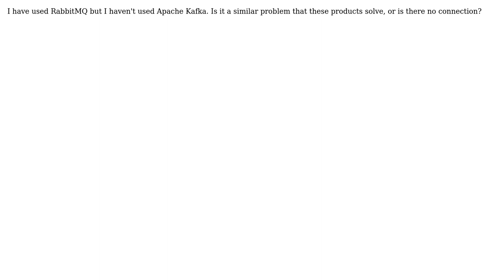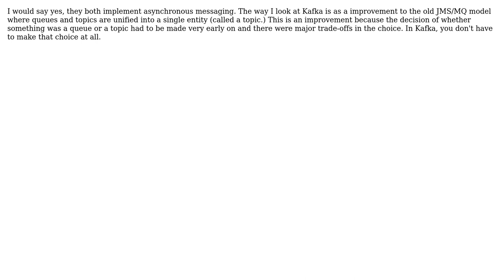Is it appropriate to say that RabbitMQ and Apache Kafka solve similar problems?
Software Engineering: Is it appropriate to say that RabbitMQ and Apache Kafka solve similar problems?

With thanks & praise to God, and with thanks to the many people who have made this project possible! | Content (except music & images) licensed under CC BY-SA | Music | Images & others | With thanks to user Niklas Rosencrantz user JimmyJames and the Stack Exchange Network Trademarks are property of their respective owners. You are responsible for your own actions.